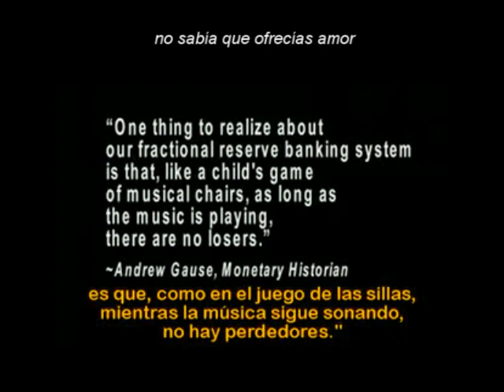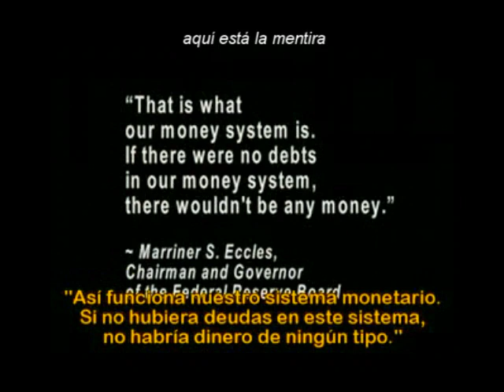Uncovering a Lie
"Descubriendo una mentira"

by Iris Aneas
piano Albrecht Zieppert